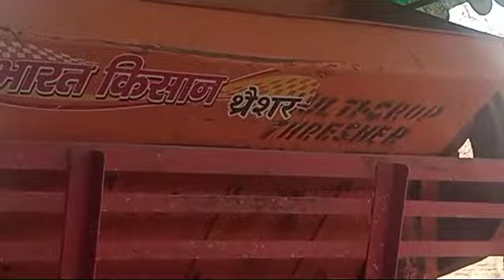नाम जितेंद्र मीणा मोबाइल नंबर 7737372247 गांव सांभरिया बस्सी जयपुर राजस्थान